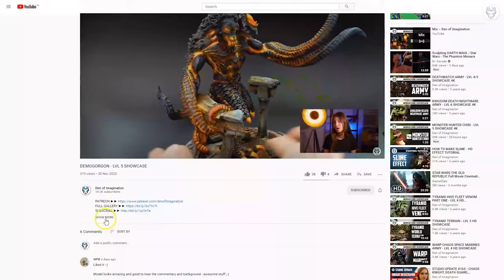MILITARY VEHICLES - LVL 4 MINIATURES SHOWCASE 4K